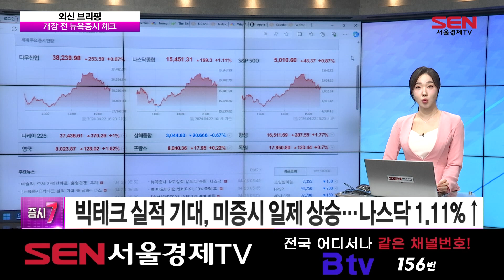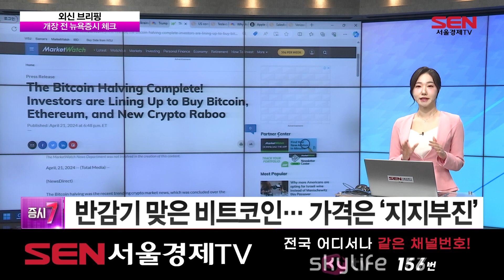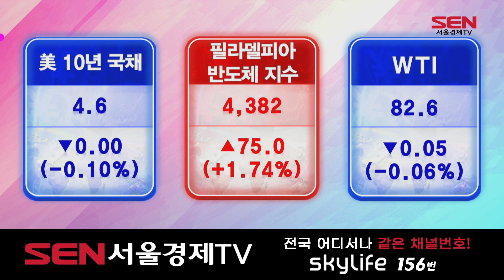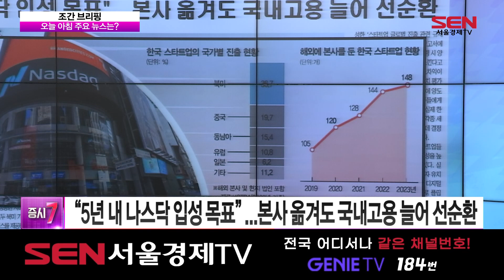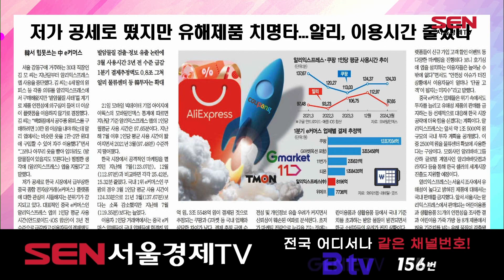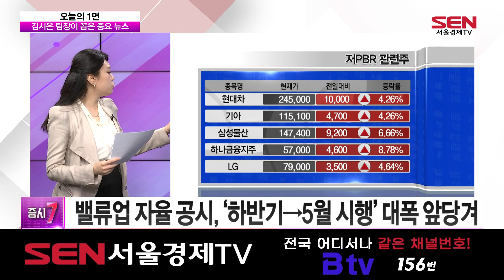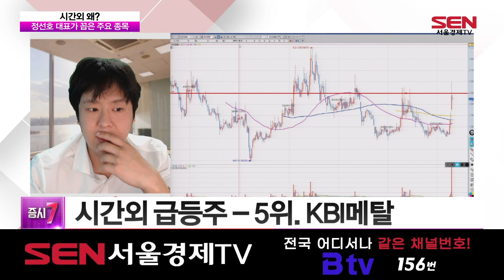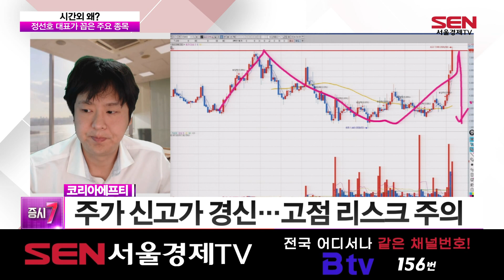증시7_7회_20240423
1) 외신 브리핑 (출연자:최은강)
-빅테크 실적 기대, 미증시 일제 상승…나스닥 1.11%↑
-이번주 뉴욕증시, 빅테크 실적·3월 PCE·1분기 GDP '최대변수' 주목
-"美 '우크라 지원' 빠르면 이번주말 재개…ATACMS 제공될 것"
-반감기 맞은 비트코인… 가격은 '지지부진'

2) 조간 브리핑 (출연자:이소연)
-저가 공세로 떴지만 유해제품 치명타...알리, 이용시간 줄었다
-"5년 내 나스닥 입성 목표" ...본사 옮겨도 국내고용 늘어 선순환
-사이버 통제탑 없는 한국...해커들 앞다퉈 '경유지'로 악용
-"고유가 수혜" 탄소배출권 ETF가 뜬다...한달 수익률 18%

3) 오늘의 1면 (출연자:김시은)
· 김시은 팀장이 꼽은 중요 뉴스
-4월 1~20일 수출 11.1% 증가…반도체ㆍ자동차 견인
-韓 4월 1일~20일 수출액, 증가세…yoy +11.1%
-주요 실적 섹터 반도체ㆍ자동차, 섹터 주가 ‘희비’

{오늘의 1면} 키워드 - 주도주의 대안
-2차 세미나 앞두고…밸류업 섹터, 긍정적 투심 발생
-정부의 밸류업 프로그램에 대한 의지 확인
-밸류업 자율 공시, ‘하반기→5월 시행‘ 대폭 앞당겨

4)시간외 급등ㆍ급락 브리핑(출연자:정선호)
· 정선호 대표가 꼽은 주요 종목

시간외 급등주 TOP5
1.에스바이오메딕스
2.피제이메탈
3.하이스틸
4.이구산업
5.KBI메탈

시간외 급등주 TOP PICK
–이구산업

시간외 급락주 TOP5
1.코리아에프티
2.씨엔알리서치
3.와이아이케이
4.바이오스마트
5.한컴라이프케어

시간외 급등주 WORST
–코리아에프티